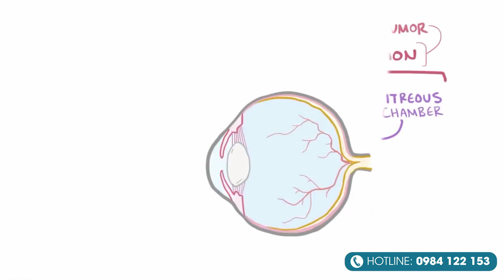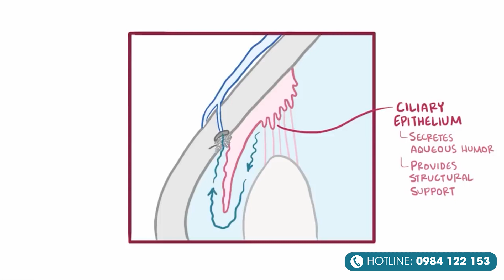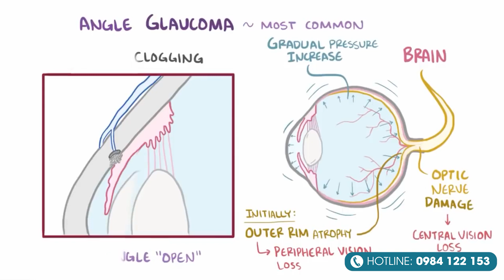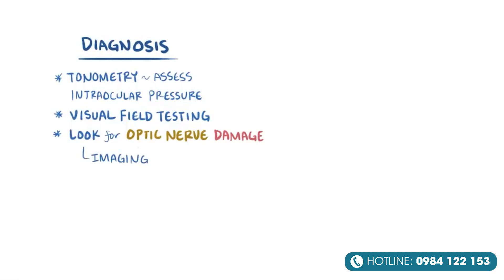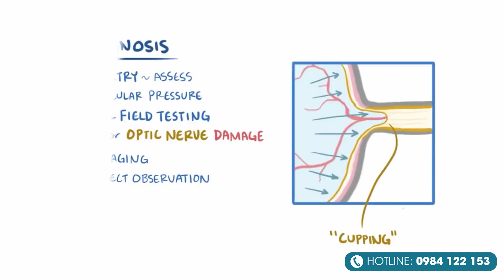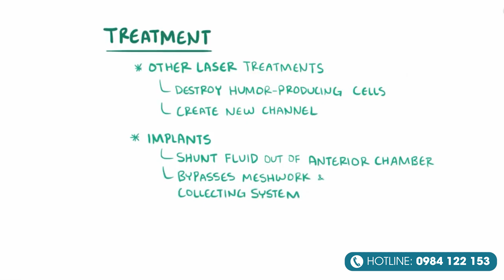Glôcôm góc đóng và góc mở là gì? Cách điều trị bệnh bạn nên biết để phòng ngừa mất thị lực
Glôcôm (hay còn gọi thiên đầu thống, cườm nước) là một tình trạng bệnh lý của thần kinh thị giác, đặc trưng bởi sự chết của các tế bào hạch võng mạc. Những tổn thương thần kinh thị giác do bệnh glocom gây nên là không có khả năng hồi phục. Vì vậy, ngành nhãn khoa hiện nay coi việc chẩn đoán sớm và điều trị kịp thời cho bệnh nhân glôcôm là nhiệm vụ quan trọng.

𝟏 𝐆𝐥ô𝐜ô𝐦 𝐧𝐠𝐮𝐲ê𝐧 𝐩𝐡á𝐭 (đượ𝐜 𝐪𝐮𝐚𝐧 𝐭â𝐦 𝐧𝐡𝐢ề𝐮 𝐧𝐡ấ𝐭), 𝐛𝐚𝐨 𝐠ồ𝐦)

🎯 𝙂𝙡ô𝙘ô𝙢 𝙜ó𝙘 đó𝙣𝙜 𝙣𝙜𝙪𝙮ê𝙣 𝙥𝙝á𝙩 (𝙝𝙖𝙮 𝙜ặ𝙥 ở 𝙑𝙞ệ𝙩 𝙉𝙖𝙢).
Glôcôm góc đóng liên quan đến tình trạng đóng của góc tiền phòng, có thể là mạn tính hoặc cấp tính (hiếm gặp). Bệnh xảy ra do góc thoát thuỷ dịch của mắt bị đóng hoàn toàn. Điều này khiến cho mắt bị gia tăng áp suất đột ngột, rất nguy hiểm cho bệnh nhân. Trong hình thái glocom nguyên phát góc đóng, cấu trúc vùng bè là bình thường. Bệnh thường xảy ra do 2 cơ chế chính:
❌Nghẽn đồng tử: Đối với các mắt có sẵn bất thường về cấu trúc giải phẫu của góc tiền phòng, khi đồng tử giãn ra khiến diện tích tiếp xúc giữa mống mắt và mặt trước của thể thuỷ tinh tăng lên. Điều này khiến cho sự lưu thông thuỷ dịch từ hậu phòng ra tiền phòng bị cản trở. Thuỷ dịch bị ứ lại trong hậu phòng và không thoát được ra tiền phòng sẽ khiến cho áp lực trong hậu phòng tăng dần lên, đẩy chân mống mắt nhô ra trước, áp vào vùng bè gây đóng góc và tăng nhãn áp.
❌Nghẽn góc tiền phòng: Lúc đầu mống mắt chỉ áp sát vào vùng bè nhưng chưa có dính góc thực thể (làm nghiệm pháp ấn góc, vùng mống mắt bị dính sẽ được tách ra). Nếu không được điều trị hạ nhãn áp và tách dính kịp thời, quá trình đóng góc kéo dài sẽ dẫn đến tình trạng dính góc thực sự và gây nghẽn góc tiền phòng hoàn toàn tại vị trí dính đó.

🎯 𝙂𝙡ô𝙘ô𝙢 𝙜ó𝙘 𝙢ở 𝙣𝙜𝙪𝙮ê𝙣 𝙥𝙝á𝙩.
Glôcôm góc mở nguyên phát là một hội chứng gồm tổn thương đầu thị thần kinh liên quan tới góc tiền phòng mở và nhãn áp tăng hoặc đôi lúc ở mức trung bình. Bệnh xảy ra do bị tắc nghẽn không hoàn toàn ở góc thoát thuỷ dịch của mắt khiến tăng áp suất mắt. Điều này lâu ngày sẽ khiến các dây thần kinh thị giác bị tổn thương. Quá trình này diễn ra từ từ và không gây đau đớn. khiến bệnh nhân khó nhận biết được triệu chứng bệnh. Phân loại glôcôm theo nguyên nhân gây ra như sau:
❌ Glocom giả bong bao: Tình trạng lắng đọng quá nhiều các sợi fibrin và albumin lên nhãn cầu và các cơ quan trên cơ thể. Điều này vô tình gây ứ đọng thủy dịch và làm tăng nhãn áp.
❌ Glocom sắc tố: Hiện tượng áp lực tiền phòng cao hơn hậu phòng dẫn tới chênh lệch áp lực đảo ngược. Điều này khiến mống mắt vùng trung bị đẩy ra sau và cọ vào xích đạo thể thủy tinh, dây Zinn. Nhiều sắc tố mống mắt từ đó được giải phóng. Sau đó lắng đọng tại các khe kẽ vùng bè củng – giác mạc gây ra tắc nghẽn.
❌ Glocom thể mi: Thể mi tăng tiết thủy dịch để phản ứng với một số dị nguyên. Điều này góp phần gây ra cơ chế tăng nhãn áp.
❌Do chất thể thủy tinh: Bao bị rạn nứt do thể thủy tinh đục quá chín hoặc chấn thương khiến protein được phóng thích. Chúng đi vào tiền phòng gây viêm hoặc tắc nghẽn ở vùng bè. Đồng thời nhân thủy tinh thể cũng có thể gây tắc nghẽn vùng bè. Đây đều là những nguyên nhân gây ra tăng nhãn áp.
– Xuất huyết tiền phòng, xuất huyết nội nhãn: Lúc này, các tế bào hồng cầu đi từ dịch kính ra tiền phòng. Điều này gây tắc nghẽn vùng bè và dẫn đến Glocom góc mở.

𝟐 𝐆𝐥ô𝐜ô𝐦 𝐭𝐡ứ 𝐩𝐡á𝐭:
Xuất hiện sau những rối loạn tại mắt và toàn thân, như Glôcôm do chấn thương, do viêm màng bồ đào, do bệnh lý của thể thuỷ tinh, …
𝐇Ệ 𝐓𝐇Ố𝐍𝐆 𝐁Ệ𝐍𝐇 𝐕𝐈Ệ𝐍 𝐌Ắ𝐓 𝐇𝐈𝐓𝐄𝐂 - 𝐇𝐢𝐭𝐞𝐜 𝐄𝐲𝐞 𝐇𝐨𝐬𝐩𝐢𝐭𝐚𝐥
🏥 Cơ sở 1: Bệnh viện mắt kỹ thuật cao Hà Nội: 51-53-55 Trần Nhân Tông, Nguyễn Du, Hai Bà Trưng, Hà Nội
🏥 Cơ sở 2: Bệnh viện chuyên khoa mắt HITEC: 55 Hàm Long, Hàng Bài, Hoàn Kiếm, Hà Nội
🏥 Cơ sở 3: Phòng khám mắt kỹ thuật cao: 480 Thụy Khuê, Phường Bưởi, Tây Hồ, Hà Nội
𝘏𝘐𝘛𝘌𝘊 - 𝘛𝘢̣̂𝘯 𝘵𝘢̂𝘮 𝘤𝘩𝘰 đ𝘰̂𝘪 𝘮𝘢̆́𝘵 𝘴𝘢́𝘯𝘨